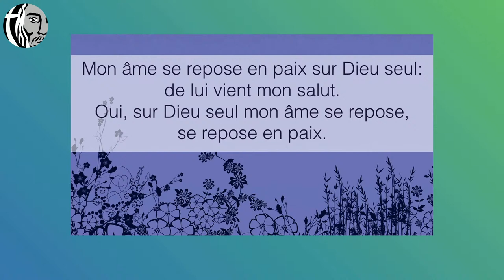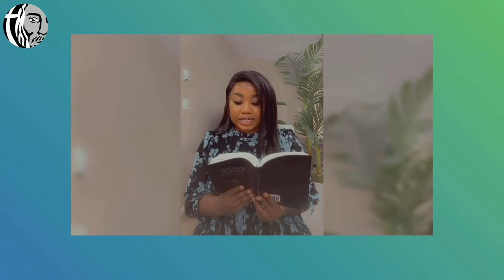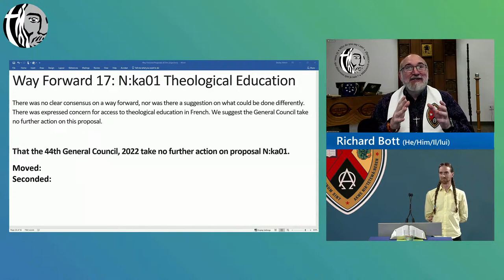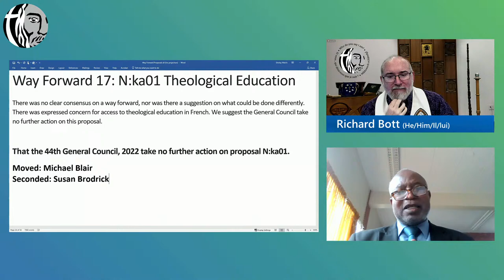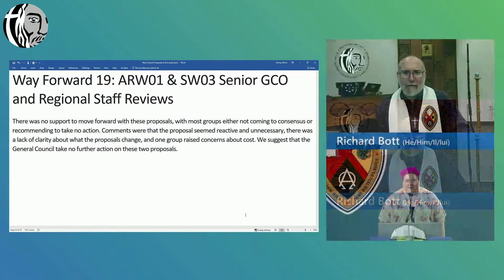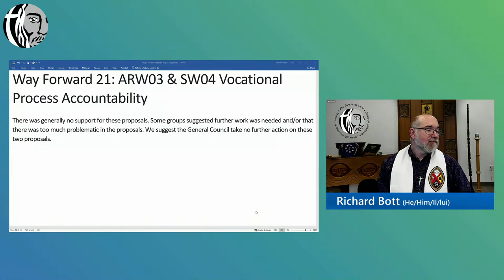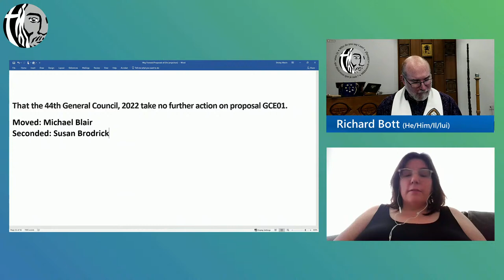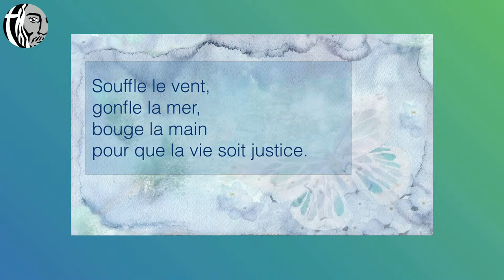GC44 Decision Session 6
The 44th General Council of The United Church of Canada decision sessions will be a time for final debate and refinements of proposals in plenary, working towards consensus, and voting.

These sessions will take place between Thursday July 21 and Monday July 25.

Please note: If you use closed captions during this session, the captioning is created automatically and may be incorrect, especially when French is being spoken or songs are being sung.